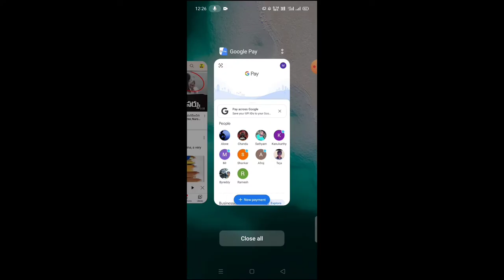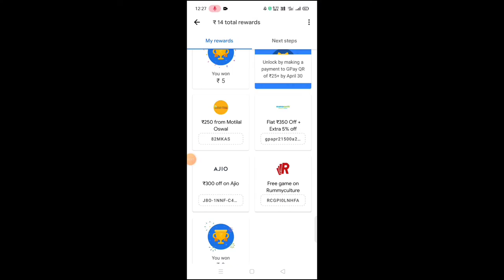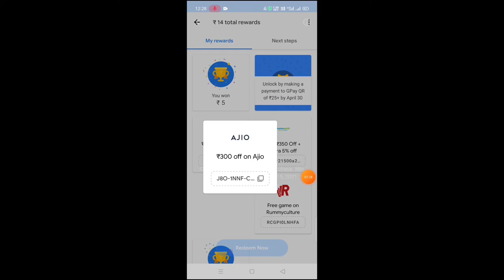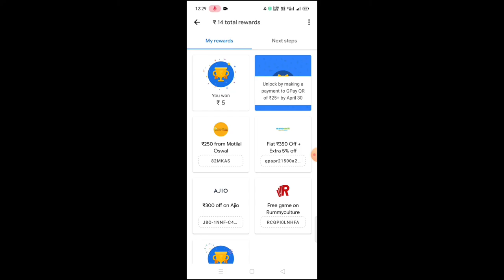How to use Google pay rewards/ coupons in telugu/redeem google pay gift acrds/tech by mahesh